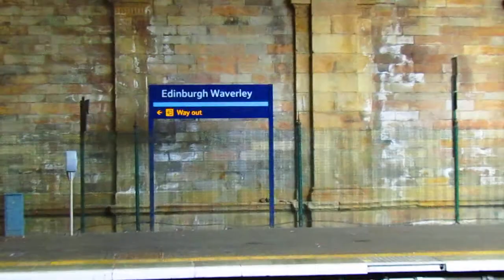Guests Being Piped up to the Royal Scotsman at Edinburgh Waverley